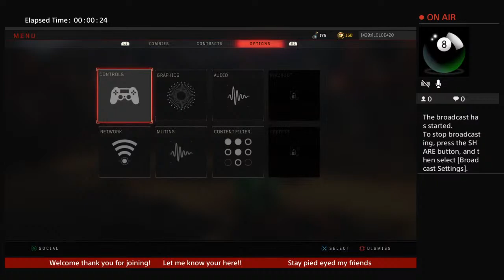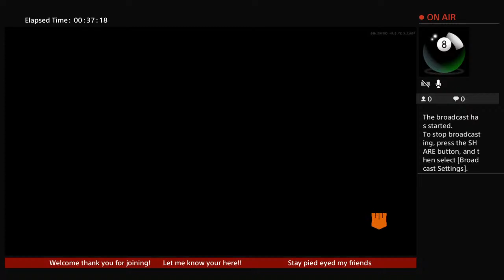LOLOE420's Live PS4 Broadcast